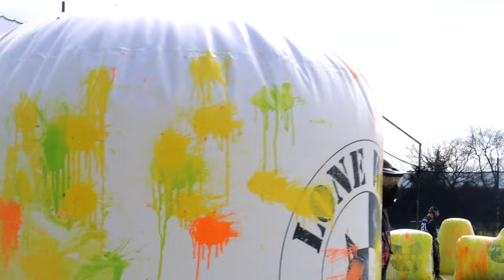Paintball Vlog 2/4/2024 : ac: Diesel, PB Fit, X-factor, and Divisional Play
Sorry it took a bit to get this one out! For this footage, I was testing capture and audio stuff with the new cameras. Hope you enjoy

00:00 - Diesel corner shot
01:50 - Verbhal doing Verbhal things
02:52 - Divisional play
07:53 - A dunking
08:32 - TKO seduces other team
11:46 - BDC doing WRK
15:32 - PB Fit from start box
19:40 - More divisional play
25:34 - Diesel's new coach
30:22 - The only X-Factor point I got
33:51 - Diesel point where MJ almost died
38:55 - Diesel from start box
41:12 - Same point from the sideline
44:35 - Diesel refining
46:09 - Haircut